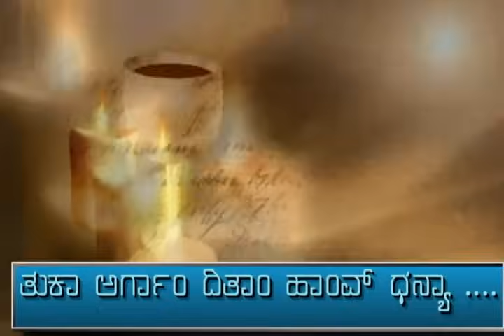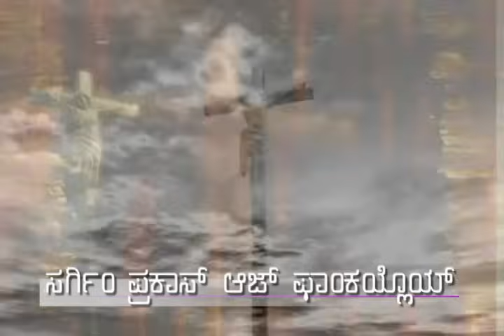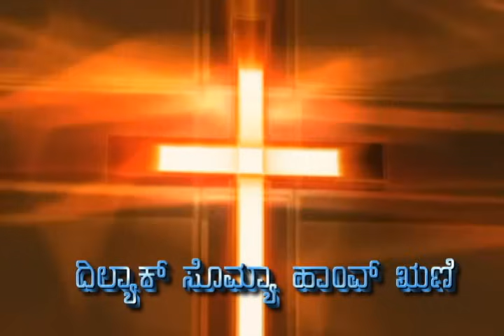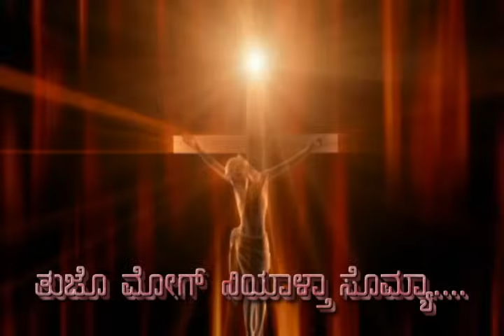Tuzo Mog Niyaltam Somyaa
Tuzo Mog Niyalltam

Ch:Tuzo mog niyalltam Somya
Bhoktin tuka vanditam
Tuka argam ditam hanv dhonya
Jeevan mhojem bhettaitam
Tuzo mog niyalltam Somya
Bhoktin tuka vanditam

1. Undya roopan kallzant ailoi
Patkam kallok napoinch keloi
Sargim parkas aaz fankailoi
Sarga daiji Somya mhaka keloi

Bhoktin tuka vanditam
Jeevan mhojem bhettaitam
Bhoktin tuka vanditam

2. Tuka manvonchi sufol jinni
Dilyak Somya hanv rhunni
Samarpitam hanv khalteponnim
Bhettoun ditam Somya mhoji jinnim

Bhoktin tuka vanditam
Jeevan mhojem bhettaitam
Bhoktin tuka vanditam